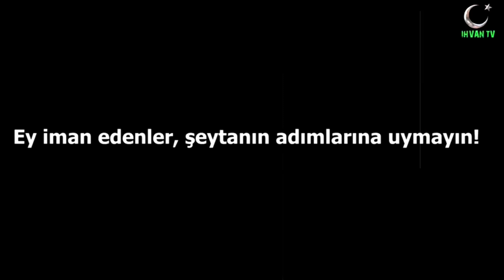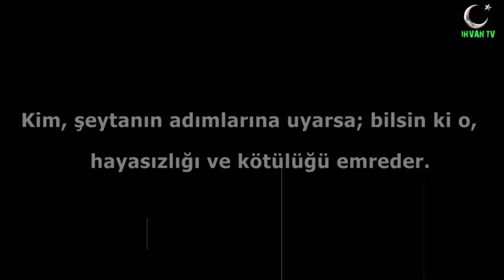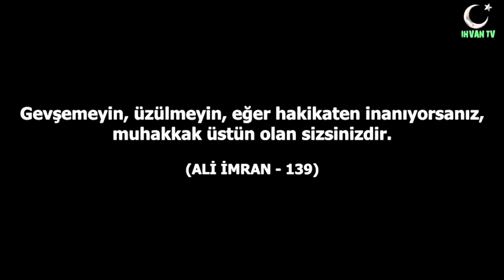ŞEYTAN'IN PLANLARINI İFŞA ETTİĞİ KONUŞMA ( Türkçe Dublaj )